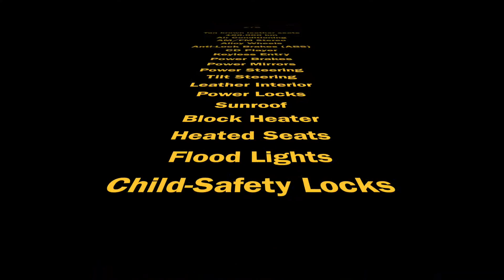FORD FOCUS ZTS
This video is about my 2004 Ford Focus ZTS for sale

2004 FORD FOCUS ZTS

Tan brown leather seats
180,000 km
Air Conditioning
AM/FM Stereo
Alloy Wheels
Anti-Lock Brakes (ABS)
CD Player
Keyless Entry
Power Brakes
Power Mirrors
Power Steering
Tilt Steering
Leather Interior
Power Locks
Sunroof
Block Heater
Heated Seats
Flood Lights
Child-Safety Locks
Cup Holder